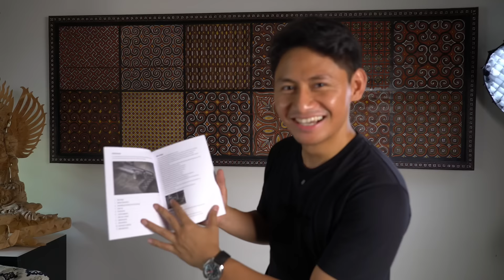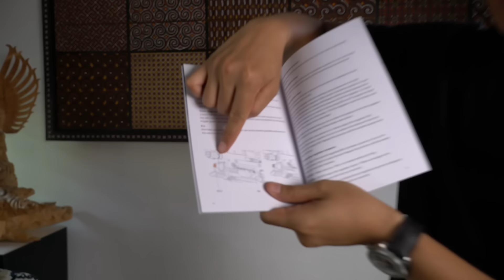BARU DATENG LANGSUNG BONGKAR ❗️WAJIB NONTON ❗️| PART 1 UNBOXING FX IMPACT M4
Baru juga dateng ni barang tapi langsung di oprek. Karena penasaran sama dalem nya FX Impact M4 @FXAirguns

Senapan adalah hobiku, senapan adalah hidupku!

Konten JUJUR tentang senapan angin dikemas secara informatif, menghibur, dan mudah dipahami